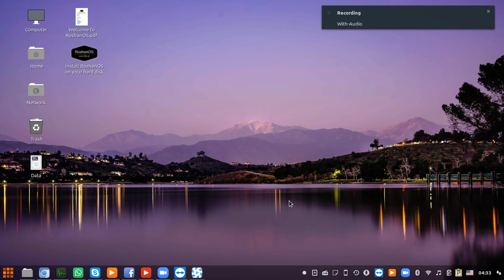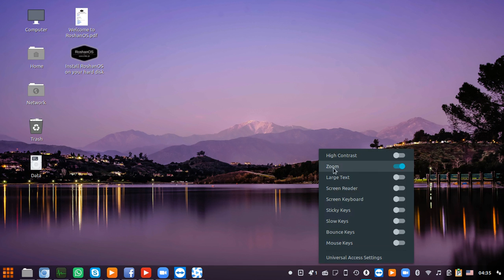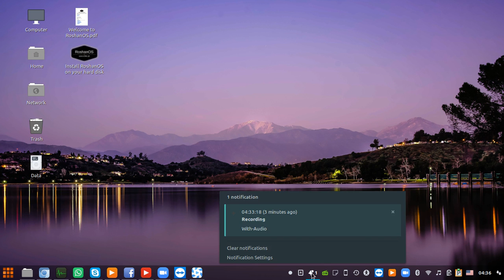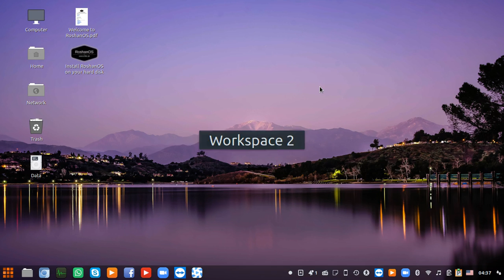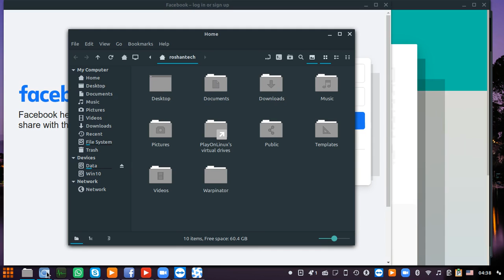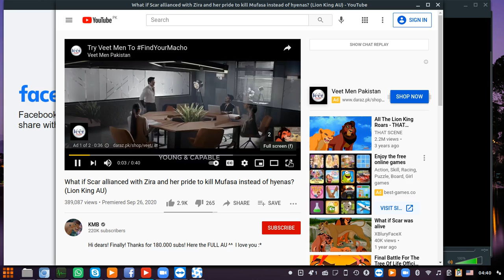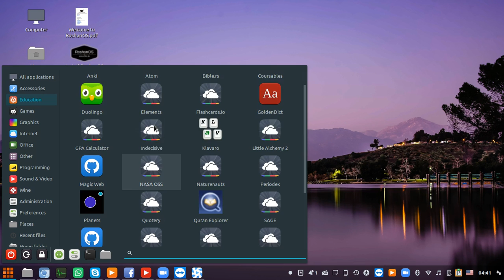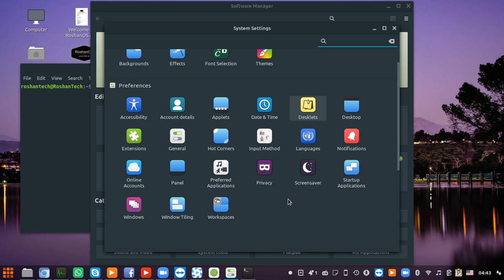RoshanOS 1.1 First Look Video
Are you looking for an easy switch from Windows to Linux? You may try RoshanOS.

RoshanOS is a computer operating system based on Linux with a lot of preinstalled software.

Right click “Refresh” option is added in RoshanOS specially for Windows users 😎

Interesting thing is that after the installation of RoshanOS, you can customize it and create your own distribution easily.

RoshanOS live demo (without download & installation) is available on this
You just need to click “System start” button & allow popup window